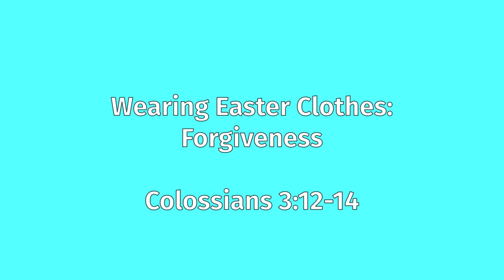Easter Clothes & Forgiveness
A sermon from Colossians 3:12-14
St George's Church, 14th April 2024